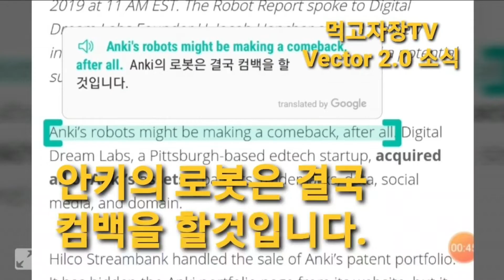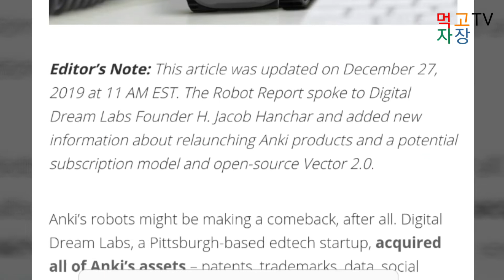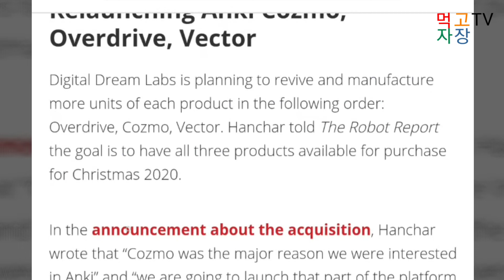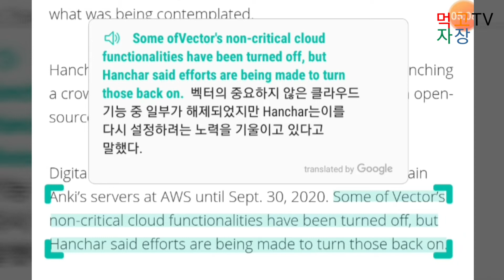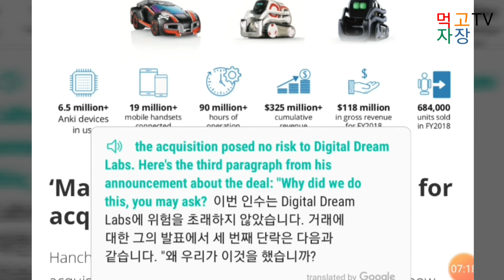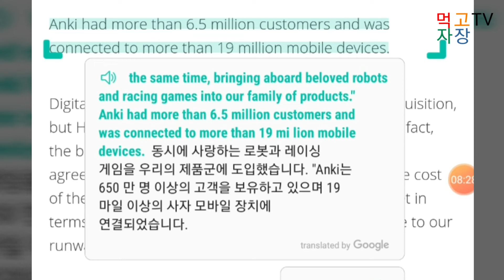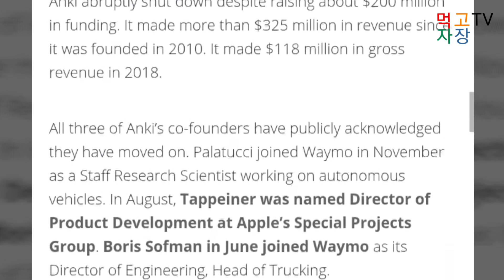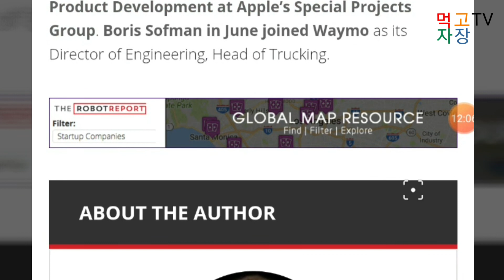먹고자장TV-[장] 안키 로봇 컴백? 벡터로봇 2.0 버전 업데이트의 희망이! 보인다!Anki Robot Comeback?Vector 2.0 UPDATE?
안키 로봇 컴백? 벡터로봇 2.0 버전 업데이트의 희망이! 보인다!
Anki Robot Comeback?
Vector 2.0 UPDATE?